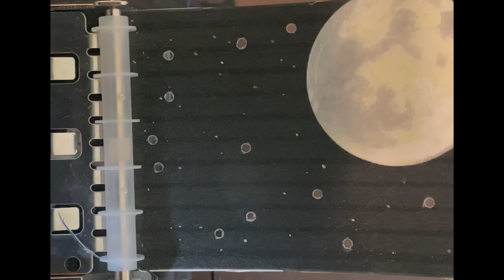6) Orb of Night from Through The Thicket of Stars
Final Movement from "Through The Thicket of Stars," a musical work based on the four Chinese astro-mythological creatures.

Music composed, performed, produced by Phyllis Chen.
Scroll painting/original art by celebrated children's author/illustrator, Grace Lin

For hand-cranked music box and pre-recorded sound collage.

Grace created a scroll painting of a girl leading the four Chinese mythological creatures to the moon. Holes are punched out in the strip, allowing the music box to sound.